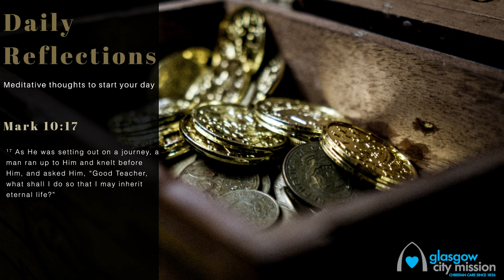Daily Reflection: Monday 7th February 2022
This week, we hear about a man who asked Jesus a question, and found the answer difficult to take.